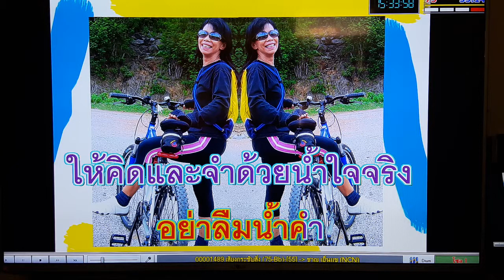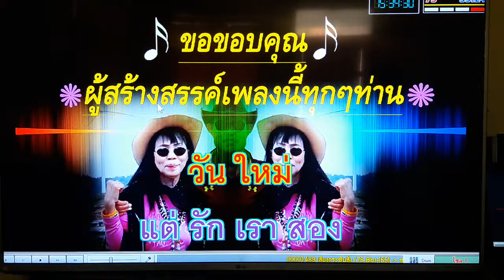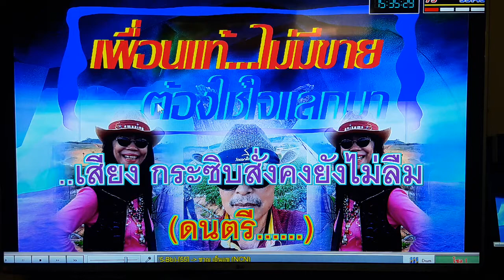เสียงกระซิบสั่ง เดิม...ชาญ เย็นแข